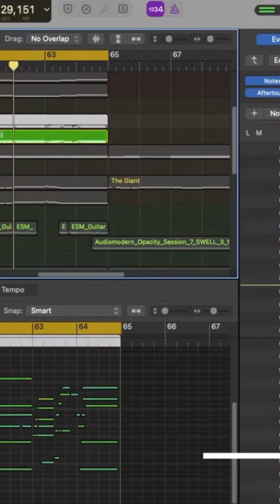Niclas Lundqvist - River of Reflection (snippet) - DAW / Logic Pro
Description: Embark on a mesmerizing sonic journey with Niclas Lundqvist's enchanting new ambient single, "River of Reflection." Guided by ethereal tones and gentle melodies, Lundqvist invites listeners to immerse themselves in a tranquil landscape of introspection and contemplation. "River of Reflection" ebbs and flows like a serene waterway, carrying you along its currents of peaceful serenity. As the music unfolds, layers of ambient textures and delicate harmonies intertwine, creating a harmonious symphony of introspective beauty.

Valley View Records is a label focused on providing the highest quality ambient music. Noting a strong connection between wellness and the use of music to shape our moods each day, we are on a mission to become the worlds leading brand in "Mood Music." Our music selection is precise and carefully considered with a primary focus on the mood the music invokes.